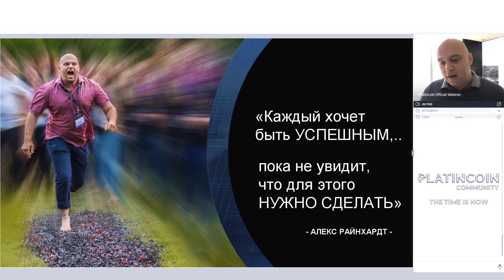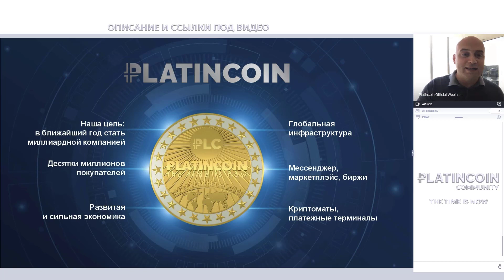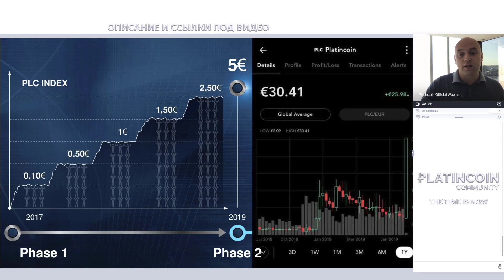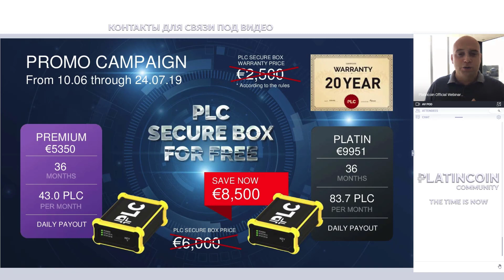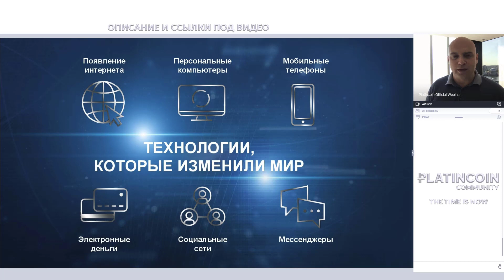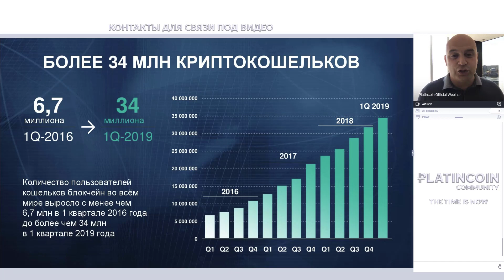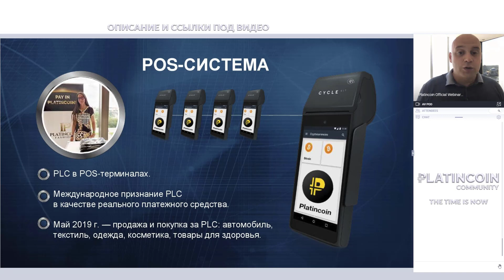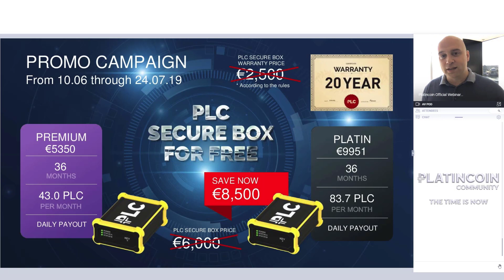PLATINCOIN предоставляет последний шанс. Осталось 70 дней ... ¦ Platin Genesis PLC ¦ Алекс Райнхардт